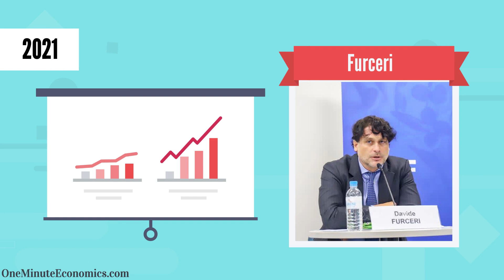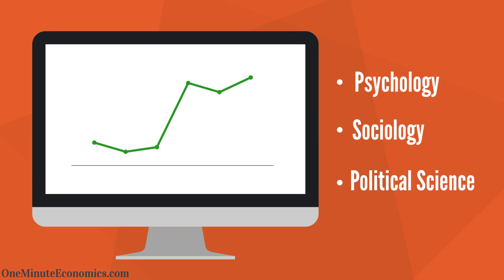Economics vs. Real Life in One Minute: The Ultimatum Game, Complexity and Data Reliability Issues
Far too many times, we come across economic models that seem downright brilliant on paper: top-notch math, logic, you name it... yet when they end up being implemented in the proverbial real world by for example being included in economic policy choices, said models disappoint.

Why?

Simply because in real life, things are (unfortunately for forecasters) ridiculously complex. "Ceteris paribus" seems like a reasonable thing to say, right... all things being equal, in other words? But that is precisely the problem when analyzing ultra-complex system with a wide range of oftentimes-unpredictable variables, they're not :)

Instead, you end up having no choice but to accept the limitations of in our case economics. And that is not necessarily a bad thing. As The Ultimatum Game and the other arguments presented throughout this video (primarily arguments pertaining to the complexity and data/assumption reliability dimension) make clear, we are dealing with an ultra-complex equation. And that is fine, hardly the end of the world.

Instead, this reality simply makes it clear that to maximize results, deploying humility is the way to go, among other things by also incorporating insights from other disciplines such as psychology, political science or sociology. Again, hardly the end of the world and instead, think of it as an opportunity to move away from delusions of grandeur and toward providing real-world value. Fair enough?